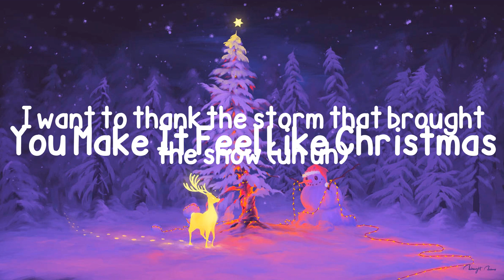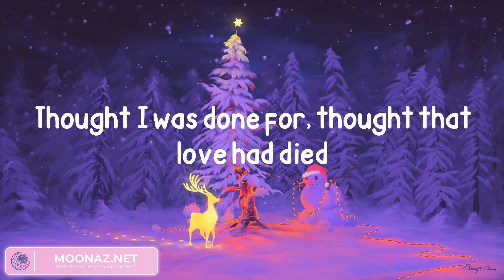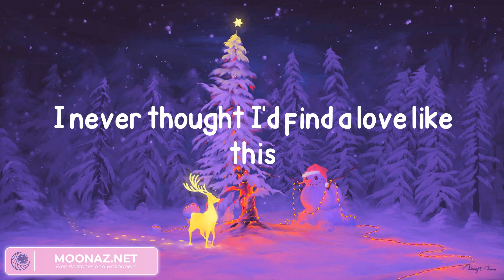Gwen Stefani - You Make It Feel Like Christmas (with Blake Shelton) (Lyrics)